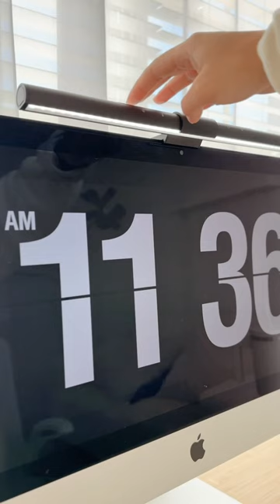Mis home office essentials de Amazon ✨